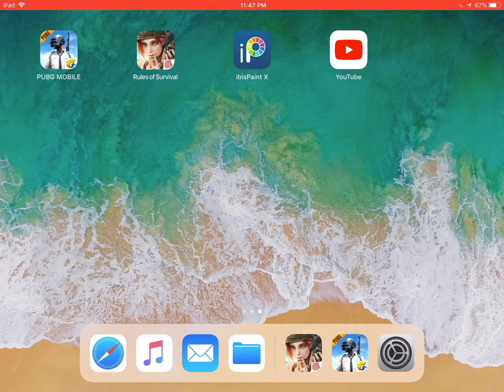ROS #7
Die in poison last 2